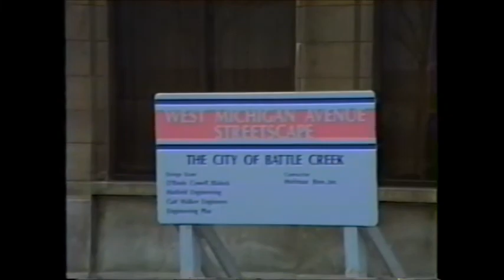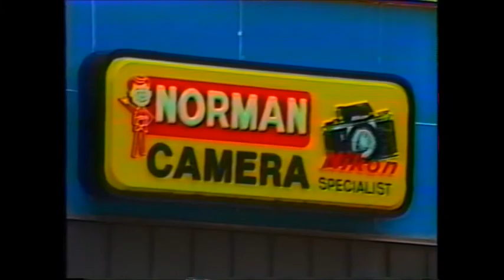1992 Michigan Mall Reopening in Battle Creek.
In 1974 , a Pedestrian Mall was installed in Downtown Battle Creek, Michigan.  This collection of videos show the events of the removal of the Michigan Pedestrian Mall, enabling vehicle traffic to flow through Michigan Avenue once more, downtown.  Jerry and I produced some (or all) of this video, using equipment from Accessvision.